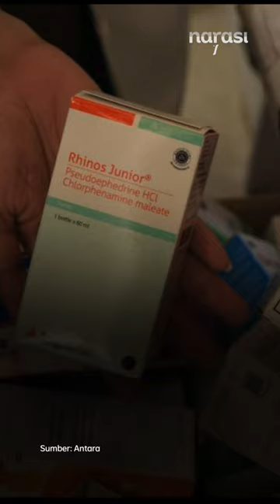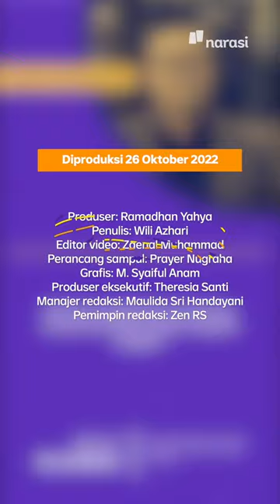140 Lebih Anak Diduga Tewas karena Keracunan Obat, Pakar: Gimana Pengawasan BPOM? | Narasi Daily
BPOM dan kepolisian bakal menyeret dua industri farmasi ke ranah pidana. Peneliti ketahanan kesehatan global dari Griffith University Australia, Dicky Budiman menyebut langkah pemidanaan terhadap dua industri farmasi ini tidaklah menyentuh akar persoalan, sebab menurut Dicky penyebab meninggalnya 157 anak dari 269 kasus di 27 provinsi ini, tidak terlepas dari lalainya pengawasan. Simak pernyataan lengkapnya dalam video berikut ini.

| Narasi Daily

(Narasi)